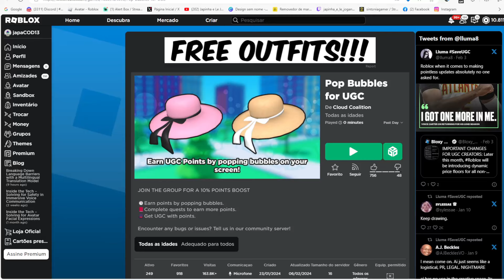Rosto de Menina Anime Limited UGC GRÁTIS NO ROBLOX FREE LIMITED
wwwwwwwwwwwwwwwwwwwwwwwwwwwwwwwwwwwwwwwwwwwwwwww